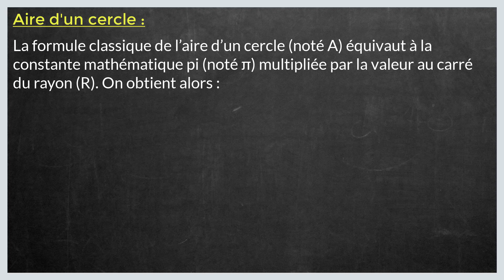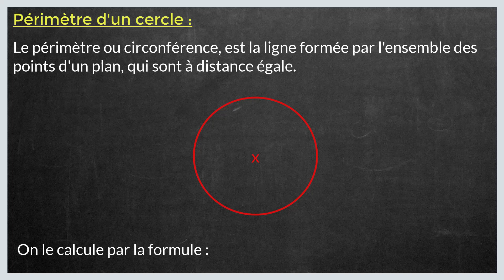Comment calculer l’aire d’un cercle et calcul circonférence cercle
Dans ce tuto le Papillon matheux on va découvrir comment calculer l aire d un cercle étape par étape et pour éclaircir davantage cette leçon on finira à donner des exemples sur la manière de calcul circonférence cercle.

Définition calcul superficie cercle:

L’aire représente une surface.
C’est un nombre qui permet d’exprimer « la taille » de cette surface.
Pour calculer l’aire de figures géométriques, il faut utiliser des formules.

Formule aire cercle :

Soit un disque de centre O et de rayon R. Son aire est égale à : π × R2. L'unité de l'aire du disque s'exprimera en unité au "carré" du rayon. Si le rayon est en cm, alors l'aire sera en cm2.

Calculer l aire d un cercle formule :

Voici la formule permettant de calculer l aire d un cercle avec le diamètre:

Aire d’un cercle = (rayon × rayon) x π soit : A = π × R2

Pour calculer l’aire d’un cercle, il faut donc connaître :
• La mesure de rayon ou
• La mesure de diamètre

Généralement, aire cercle formule s’exprime en cm2

Et voilà comment calculer lair dun cercle étape par étape

Exemple de calcul aire cercle

R = 5

donc l'aire du cercle A= 5x5x π = 78,5

Périmetre cercle formule:
Le périmètre du cercle se calcule donc, comme toujours en géométrie, en recourant à une formule donnée, qui est en l’occurrence : périmètre du cercle = 2 x pi x rayon. L’on retrouve une fois de plus cette valeur pi qui est résumée dans le chiffre à décimales 3,14. Par exemple, si l’on pose le cas pratique d’un cercle dont le rayon est égal à 5 cm, l’on obtient la formule suivante :
• périmètre du cercle = 2 x pi x rayon
• P = 2 x π x r
• P = 2 x 3,14 x 5
• P = 2 x 15,7
• P = 31,4
Le périmètre de notre cercle de rayon de 5 cm est donc de 31,4.
si l’on pousse l’analogie à compare le rayon et le diamètre, l’on voit que l’on peut obtenir une deuxième formule. En effet, comme nous l’avons vu sur notre chaine sur le calcul de l’aire du cercle, le rayon du cercle est égal à deux fois son diamètre. Puisque le rayon est obtenu en reliant un point A sur la circonférence du cercle à un point O central, ce qui nous donne un segment AO qui est égal au rayon du cercle, alors un deuxième point, B, formant le segment OB, représente lui aussi le rayon. L’on peut alors en conclure qu’AO = OB = r. Ainsi, puisqu’AB est le diamètre du cercle, du moment que le segment passe par le point central O, alors l’on comprend que diamètre = 2 x rayon. Donc, notre formule : périmètre du cercle = 2 x pi x rayon, peut être remplacée par : périmètre du cercle = pi x diamètre. Vérifions cela ensemble avec notre cercle de rayon de 5 cm, qui, par conséquent, est d’un diamètre de 10 cm :
• périmètre du cercle = pi x diamètre
• P = π x D
• P = 3,14 x 10
• P = 31,4
Ainsi, l’opération est revérifiée, et l’on obtient le même périmètre du cercle.

Je resterai à votre disposition si vous avez des remarques ou des propositions pour améliorer cette leçon intituler " calcul perimetre cercle.

Sujet similaires à " calcul surface cercle "